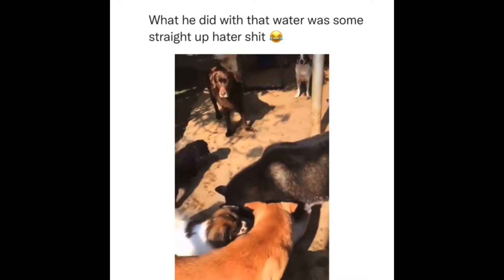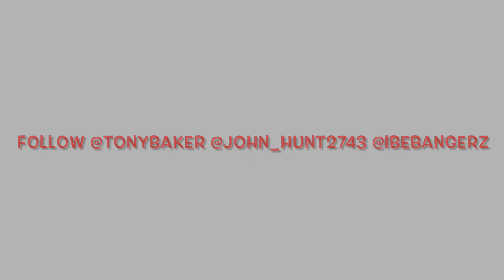John Hunt/Tony Baker Voiceovers Try Not To Laugh (April-May) 2022